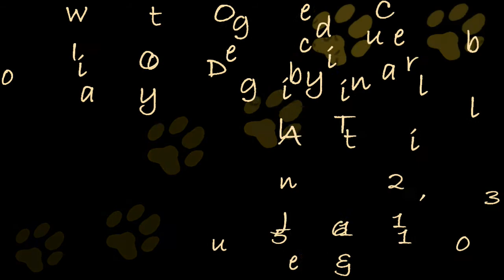ICDOC AKC Trial - June 15 & 16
We went 3 for 4.  If I had said "table" instead of "deck," it probably would have been 4 for 4.